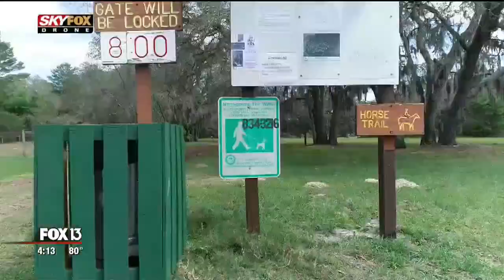The view above Jay B. Starkey Wilderness Park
Western Pasco County has a large wilderness area that allows visitors an opportunity to step back in time and experience what Florida was like 100 years ago.

Jay B. Starkey Wilderness Park has something for everyone.  The park offers outdoor opportunities including 27 miles of wilderness hiking trails, camping, picnicking, a children’s playground, miles of horse trails, and rental cabins.